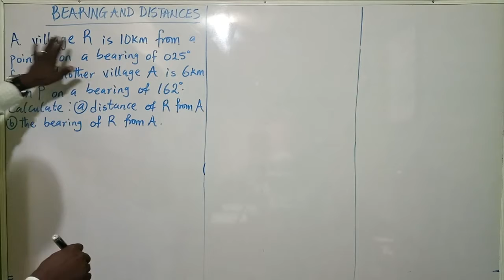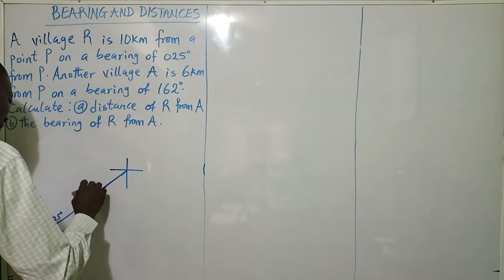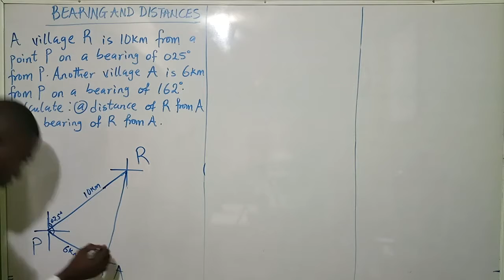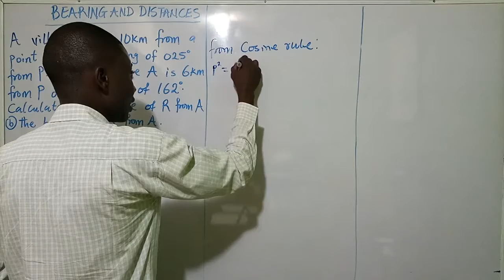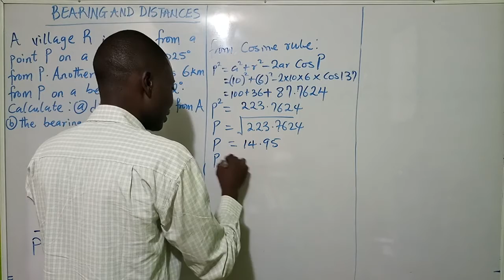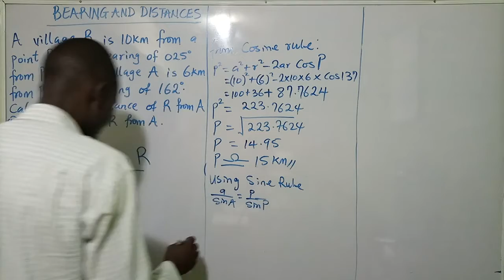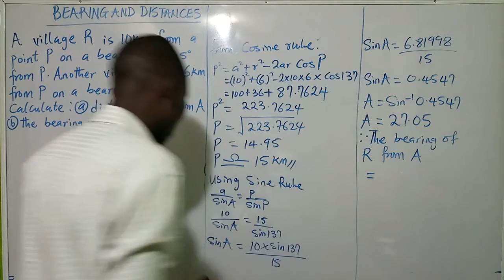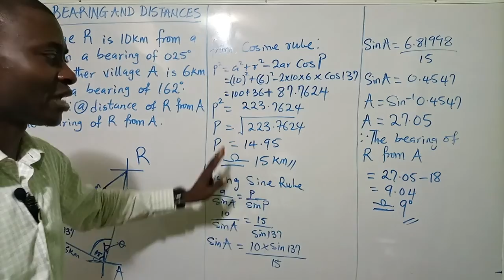Joshua Okwuwe Online Maths - BEARING AND DISTANCES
Watch this video to the end and see how easy it is to represent bearing and distances information in a diagram for quick solution.